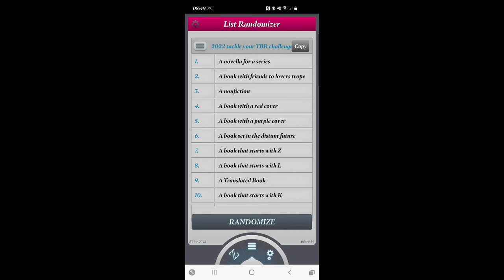March 2022 Wrap Up Part 1 - Vlog Style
Hey everyone!  If you saw my March TBR then you know I was going to mood read but using TBR prompts from on of The Storygraph challenges I joined for 2022.  I had to change plans part way through the month so there are two parts to my wrap up and this is part 1.